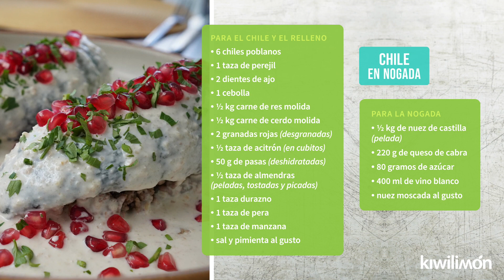Chile en Nogada | Clase de cocina en vivo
Aprende cómo hacer chiles en nogada tradicionales y sencillos en esta clase de cocina con el chef Mau Eggleton.

INGREDIENTES:
6 chiles poblanos
suficiente manteca de cerdo, para el relleno
1 cebolla, picada
2 dientes de ajo
500 gramos de carne de res
500 gramos de carne de puerco
1/2 taza de almendra, tostada, pelada y picada
1/3 taza de pasa, 50 g
1/2 taza de acitrón, en cubitos
1 taza de durazno, picado
1 taza de pera, picada
1 taza de manzana, picada
1 3/4 tazas de vino blanco, 400 ml, para la nogada
1/2 taza de almendra, pelada
2 tazas de nuez de castilla, pelada
1/2 cucharadita de nuez moscada
suficiente crema
2 tazas de queso crema
1/3 taza de azúcar
suficiente perejil, para decorar
suficiente granada, para decorar